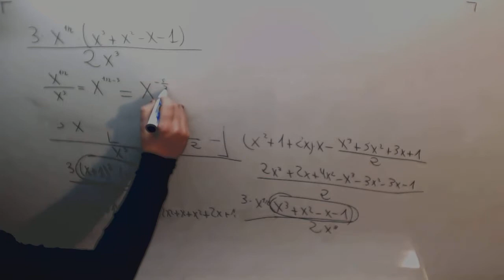Derivada division Ruffini Matematicas Ingenieria Maritima Academia Usero Estepona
Derivada division Ruffini Matematicas Ingenieria Maritima